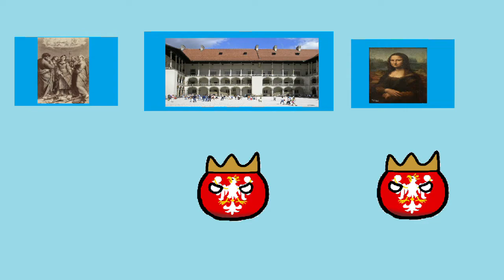SKRÓCONA HISTORIA POLSKI {COUNTRYBALLS}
ROZWIŃ OPIS